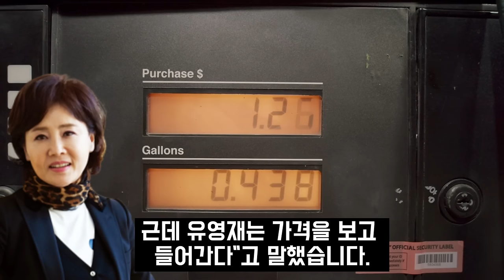선우은숙 동치미 심경고백 실신 후 병원까지.. 유영재 사실혼 동거녀 혼인관계증명서 난리난 이유